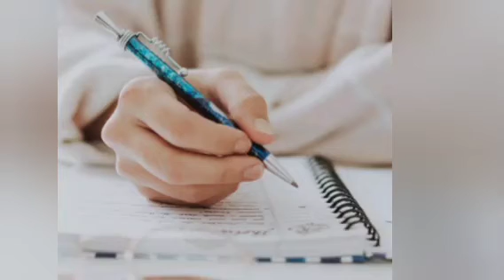பேனாவை கனவில் கண்டால் என்ன பலன்?/Penavai kanavil kantal enna palan?